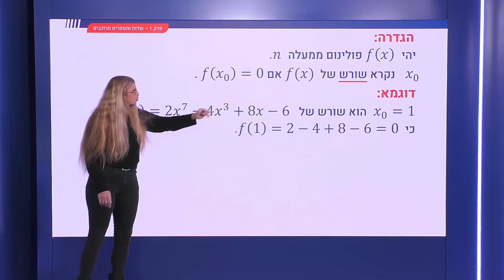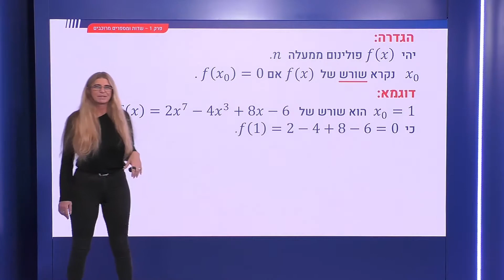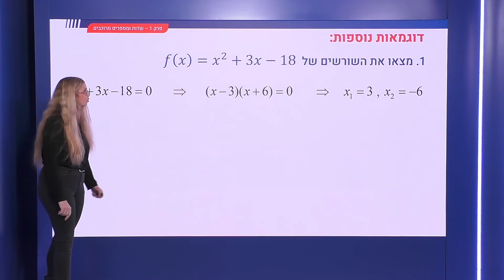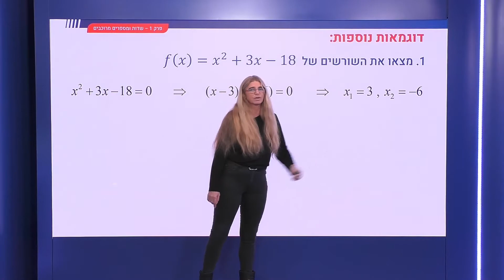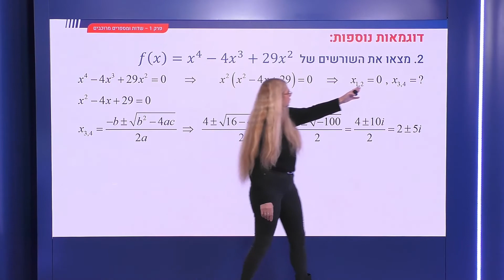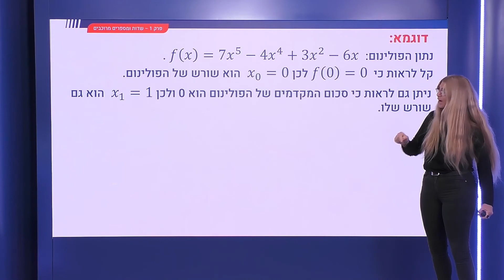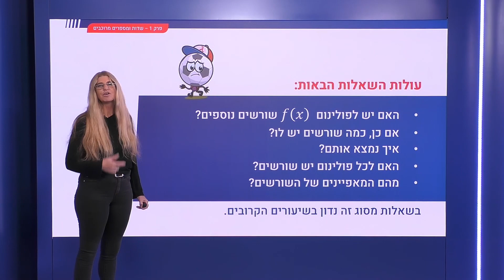30 - שורש של פולינום